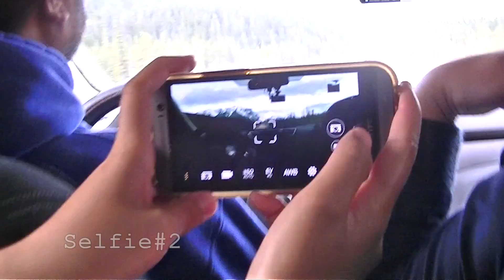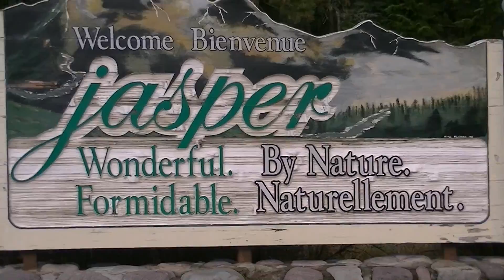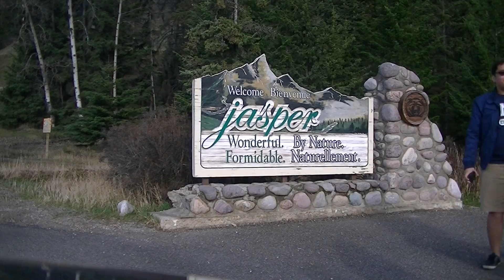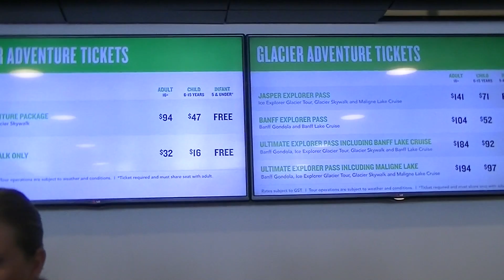VLOG #1 - JASPER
With my favorite squad.